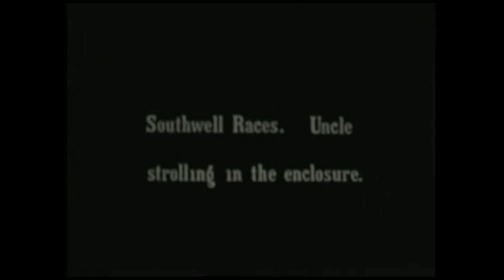Southwell Racecourse Unique 1930s Film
We’ve come into possession of unique Southwell racecourse video footage, from the 1930s. It offers a fascinating insight into the horseracing and social history of this country.